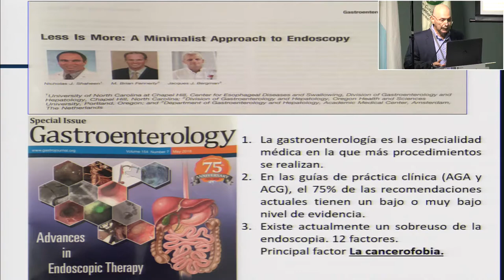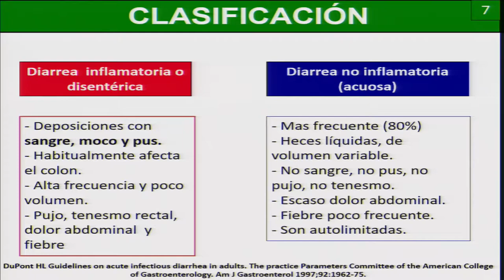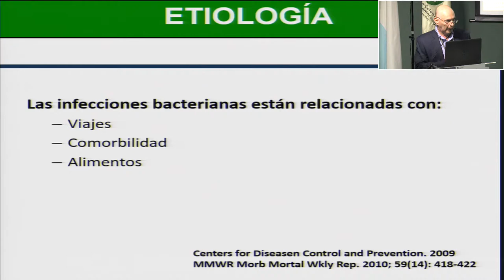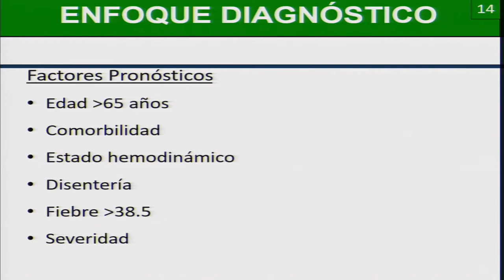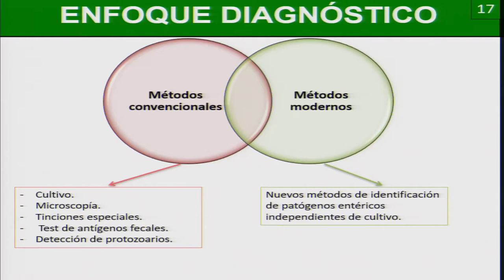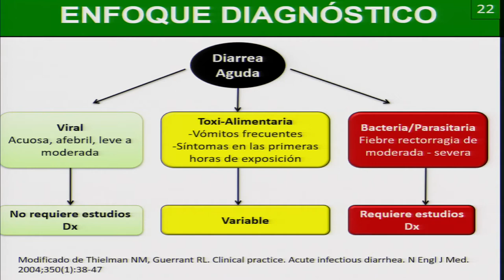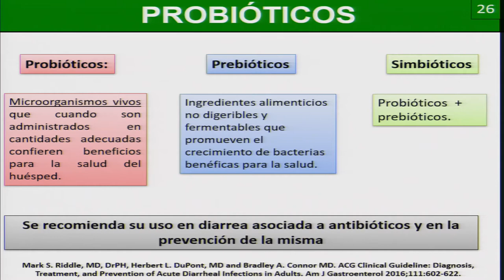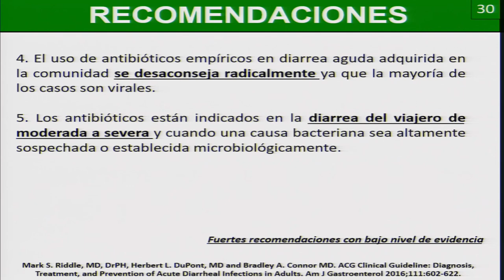21 Diarrea aguda Enfoque práctico en urgencias